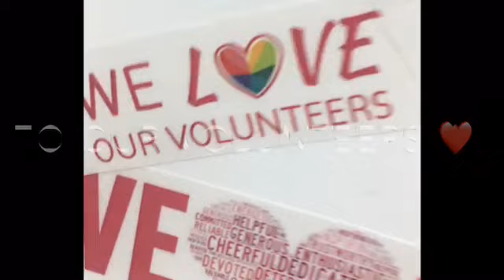MBA - 5 à 7 de Reconnaissance des Bénévoles